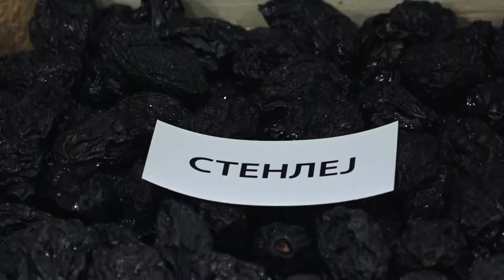Слатко се крије у малим теглама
Припрема и продаја зимнице један је од начина да жене на селу зараде, а домаћице из Подгорине, између осталог, захваљујући сајму у Осечини, познате су по преради воћа и припреми за хладне зимске дане.